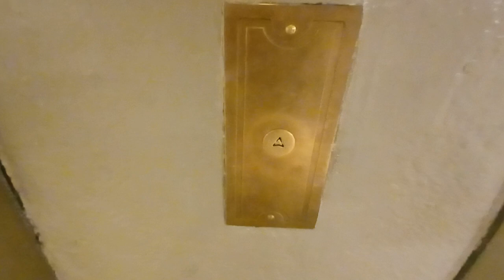Otis traction elevators at Grand Central Terminal (Manhattan, NY)